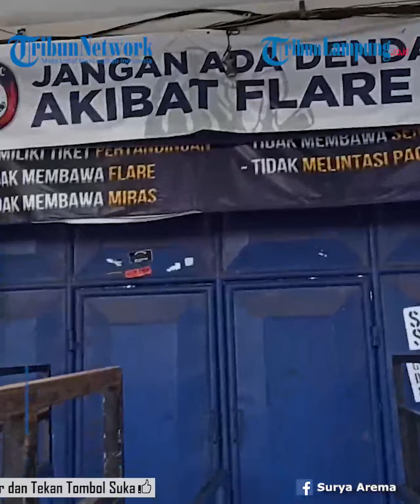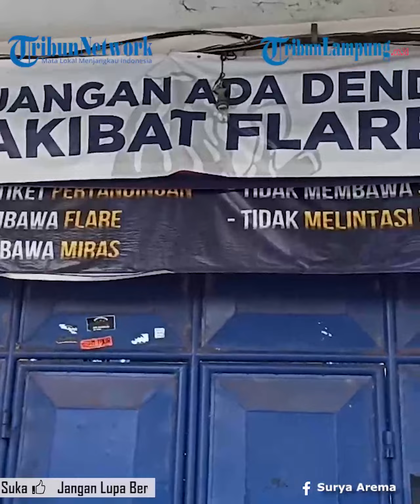Aremania Bongkar Keganjilan Pintu 13 Stadion Kanjuruhan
-Keanehan pintu 13 stadion dalam tragedi Arema di Kanjuruhan dibongkar oleh sejumlah penonton. Pintu 13 stadion ternyata sudah dibuka pada menit 85 pertandingan, tapi anehnya tiba-tiba dikunci lagi.
Kesaksian sejumlah Aremania dalam tragedi Arema di Kanjuruhan diungkap sejumlah suporter yang merasa aneh dengan pintu 13 yang sudah dibuka tapi kemudian ditutup dan dikunci lagi.
Ternyata, pintu 13 stadion yang dijejali ratusan orang itu awalnya terbuka sebelum aparat menembakkan gas air mata hingga memantik tragedi Arema di Kanjuruhan yang memakan korban jiwa.
Saat huru-hara dan kepanikan akibat gas air mata itu terjadi, justru pintu 13 tertutup, bahkan dikunci gembok.
Nawi, salah satu Aremania menceritakan, pada menit ke 85 pertandingan Arema vs Persebaya, dia sempat keluar stadion melalui pintu 13.
Tapi selang beberapa saat kemudian, Nawi mendengar teriakan dari dalam stadion akibat adanya tembakan gas air mata.
Saat Nawi hendak masuk lagi ke stadion, pintu 13 ternyata sudah terkunci lagi.
"Posisi keluar gate 13 saat itu masih terbuka. Ada aparat keamanan, polisi, tentara," terang Nawi kepada reporter surya malang, Rizal Vanani, Selasa (4/10/2022) malam.
"Saya kembali lagi ke pintu 13, tempat dimana saya tadi keluar," ujar Nawi.
Namun anehnya, saat dia mau masuk kembali, pintu 13 itu sudah tertutup dan terkunci rapat, bahkan digembok.
 "Tidak terbuka sedikit pun," ujar Nawi.